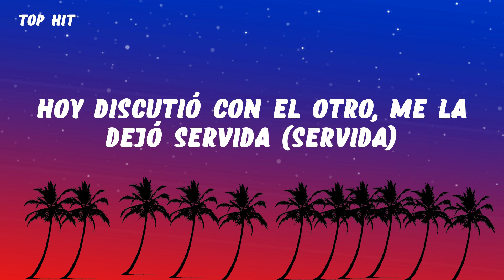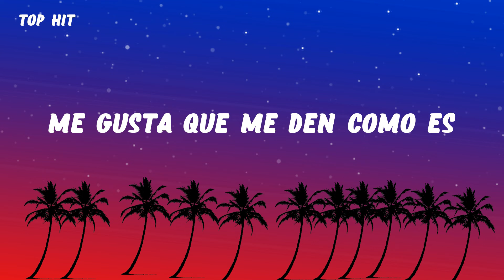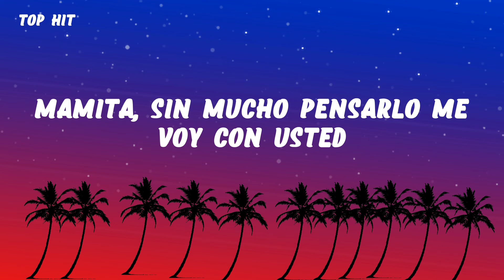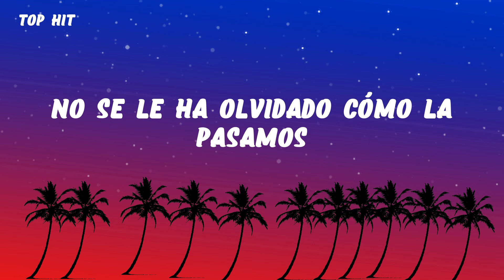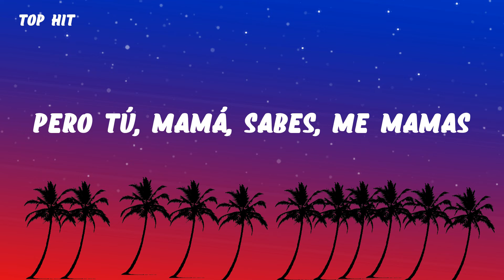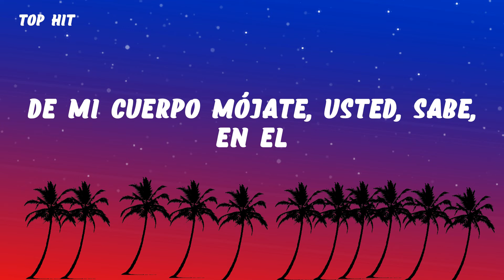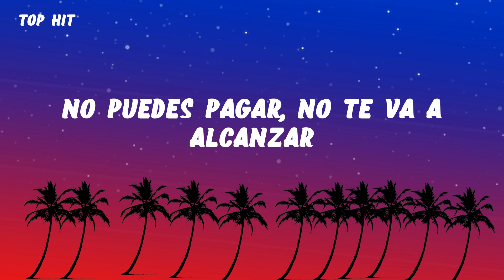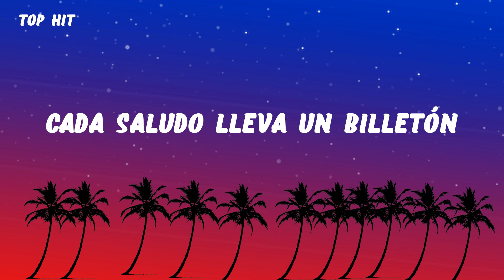Peso Pluma, Anitta - BELLAKEO (Letra/Lyrics)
Letra/Lyrics: Peso Pluma, Anitta - Bellakeo

[Pre-Coro: Peso Pluma]
Hoy discutió con el otro, me la dejó servida (Servida)
""Plan B"" en la radio canta con sus nena'
Porque ella solo quiere, eh

[Coro: Anitta & Peso Pluma]
Toa' la noche bellaqueo, bellaqueo, bellaqueo, bellaqueo
Bellaque-que-que-que-que-que-queo
Bellaqueo, bellaqueo, bellaqueo, bellaqueo
Bellaque-que-que-que-queo
Bellaque-que-que-que-que-que-queo
Bellaque-que-que-que-queo

[Refrán: Anitta]
(Quedarme pegada) Quedarme pegada en la pared
DJ, súbele al perreo (Perreo)

Y toa' la noche bellaqueo
Todo mundo quiere acercarse a mí
Es que cuando tú lo mueve' así (Mueve' así)
El ambiente se pone peligroso pa' hacer fresquería'
Papi, tú 'tás duro, ya tú lo sabía' (Yeah, yeah, yeah)
Tú eres mucho más de lo que pedía (Pedía)
¿Quién diría que esta noche pasaría?

[Pre-Coro: Peso Pluma]
Y no requiere el aval de nadie
Y ella dice, eh-eh-eh

[Coro: Peso Pluma & Anitta]
Bellaque-que-que-que-que-que-queo
Bellaque-que-que-que-queo
Bellaque-que-que-que-que-que-queo
Bellaque-que-que-que-queo

Dale, bebé, hasta abajo y que el piso se desarme
Camina con las Yeezy repartiendo los cristales
Pero cuando está conmigo se derrite y se deshace
Nenita, báilele (-le), desaparézcame (-me)
Correcaminos explotando como un TNT (T)
Tú bellaqueándome (-me), yo bella, Leandro al cien (Cien)
Mamita, sin mucho pensarlo me voy con usted (-ted)

[Refrán: Anitta]
Quedarme pegada en la pared

Bellaque-que-que-que-que-que-queo
Bellaque-que-que-que-queo

[Outro: Anitta]
Anitta, Anitta, ah
Peso, Peso Pluma
Pura doble P (Ah)
Toma (Papi), toma, toma, toma
Toma, to-to-to-to-toma (Uh)
Toma (Uh), toma, toma, toma
Toma, to-to-to-to-toma